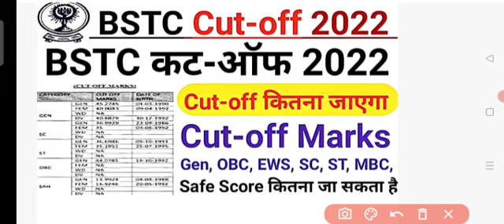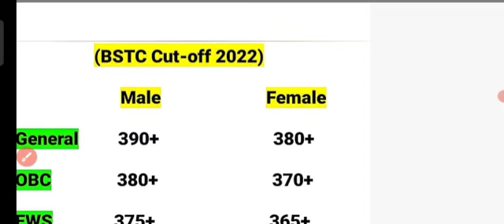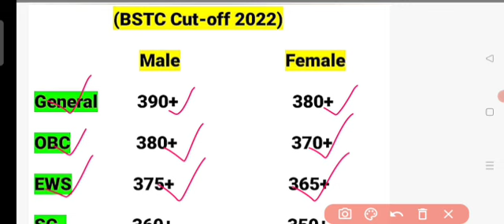BSTC Cut-off 2022/BSTC Expected Cut-off 2022/BSTC Category Wise Cut-off 2022/BSTC Special Cut-off